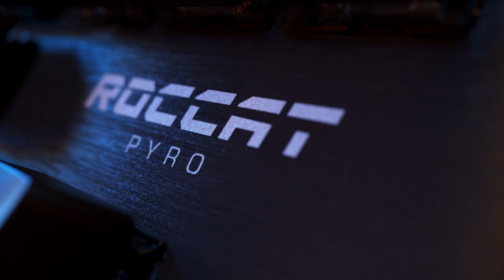ROCCAT Pyro | Mechanical RGB Gaming Keyboard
The ROCCAT Pyro Mechanical Gaming Keyboard with RGB Lighting is aimed at ambitious gamers who are ready to embrace mechanical. Its switches boast an optimized 2.0mm actuation point for a keystroke that feels both responsive and reliable. A reinforcing brushed aluminium top plate adds robustness, with switches tested to 50 million keystrokes. The Pyro also features ROCCAT Easy-Shift[+] button duplicator technology and a detachable palm rest for customizable comfort.

- About ROCCAT -
Founded in 2007 in Hamburg, ROCCAT designs the best gaming products in the world. We combine detail-loving German innovation with a genuine passion for what we do. The result is a forward-looking product portfolio adaptable to the gaming trends of tomorrow. The industry-leading experiences we develop are born of a deep affinity with the gaming community that we ourselves are very much a part of. ROCCAT achieves this by having an outstandingly talented team comprised of gamers, visionaries, and industry experts. Since June 2019 ROCCAT is a Turtle Beach Cooperation Brand.